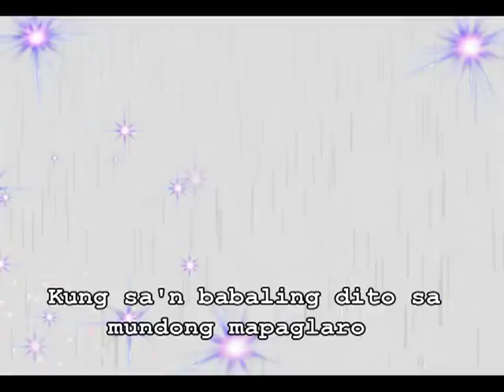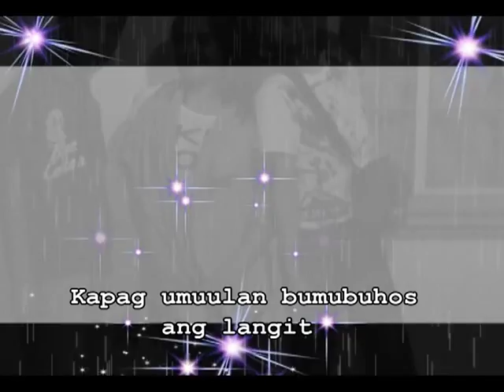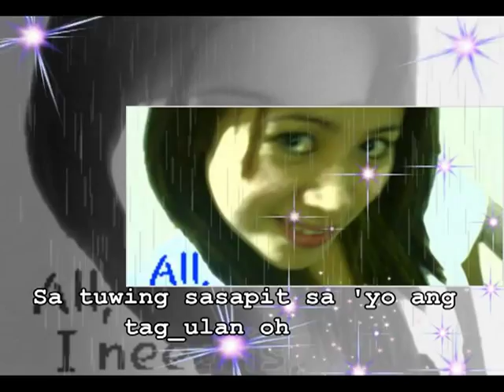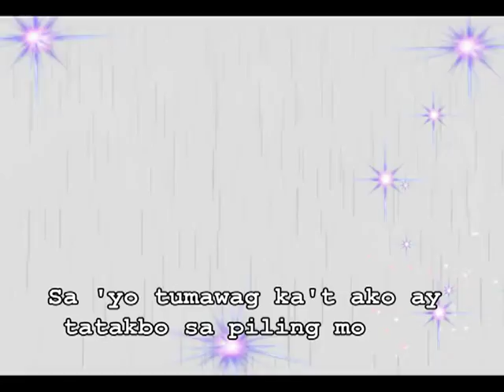Tag ULan By Karel Marquez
Project in IT 6
Made by Maria Edeliza Sapigao and Kristine Joy Bautista